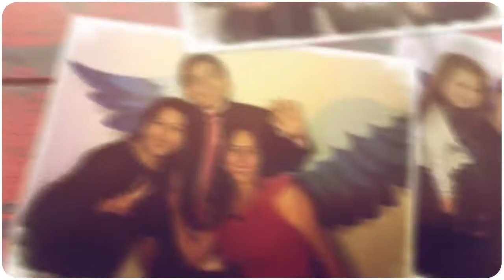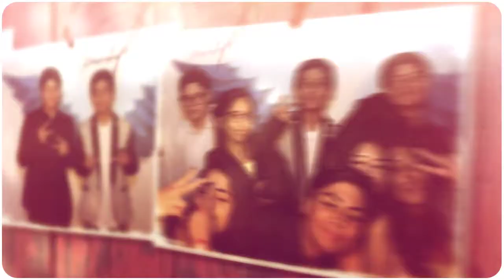Licenciatura 8° Básico - Colegio Bernardo O'higgins